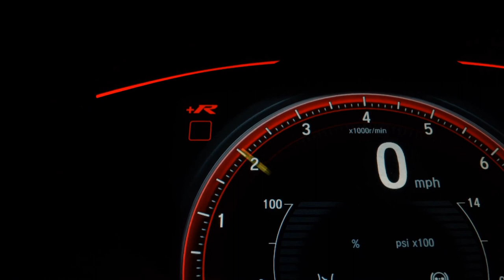CHEVROLET CORSA - 2009 - São Bernardo do Campo/SP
VENHA CONFERIR A QUALIDADE QUE SÓ A DRB MULTIMARCAS TEM A OFERECER! VEÍCULOS COM LAUDO CAUTELAR APROVADO! APROVAMOS SEU CRÉDITO COM AS MENORES TAXAS DO MERCADO! FINANCIAMENTO COM OU SEM ENTRADA EM ATÉ 60X! PARCELAMOS SUA ENTRADA NO CARTÃO DE CRÉDITO EM ATÉ 18X.! MELHOR AVALIAÇÃO DO SEU USADO NA TROCA! ACEITAMOS CARTA DE CRÉDITO! USE O SEU FGTS COMO ENTRADA, PLANOS EXCLUSIVOS PARA APOSENTADOS, PENSIONISTAS, AUTÔNOMOS E PARA MOTORISTAS DE APLICATIVOS.
APROVAÇÃO ONLINE E SEM BUROCRACIA.

Dados do Veículo
Veículo: CHEVROLET / CORSA 1.4 MPFI MAXX 8V
Ano: 2009/2009
Combustível: FLEX
Portas: 4 PORTAS
Câmbio: Manual
Cor: PRETA
KM: 157.940

✅ Alarme
✅ Ar Quente
✅ Banco Com Regulagem de Altura
✅ Desembaçador Traseiro
✅ Direção Hidráulica
✅ Travas Elétricas
✅ Vidros Elétricos
✅ Limpador Traseiro